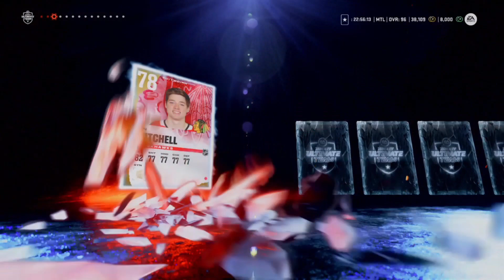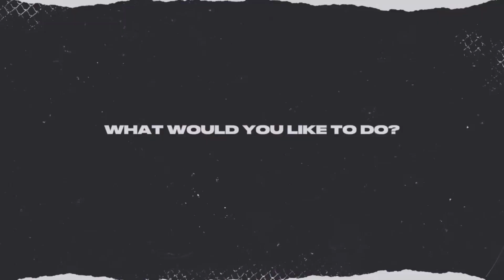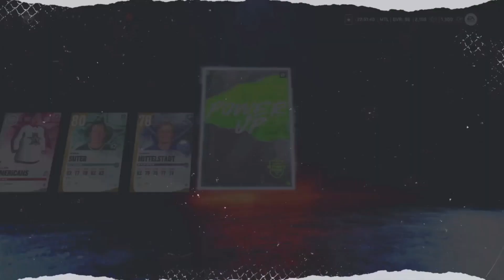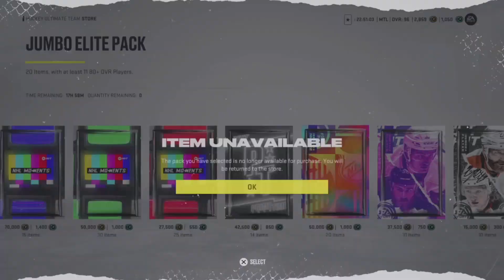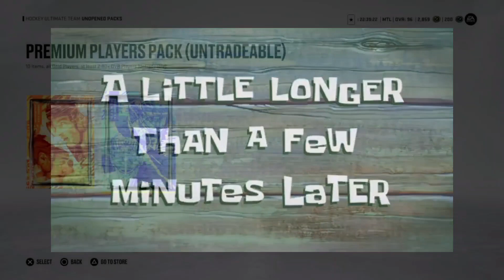NHL 22 HUT | PACK OPENING, PURPLE PULLS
New Pack Opening, 100$ in but Was It Worth It?!